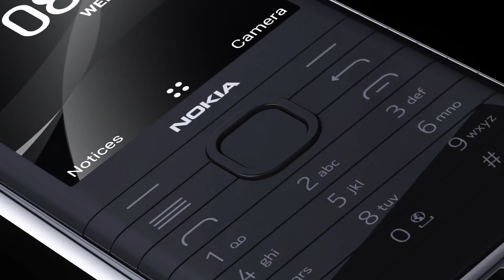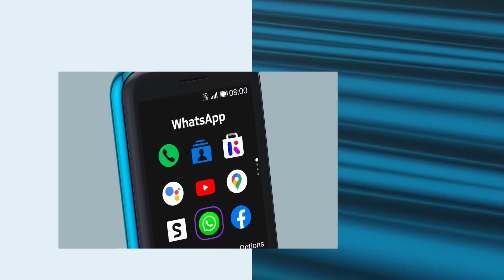Nokia 8000 4G Bangla Review | মাত্র ৫৯৯০ টাকা?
Like my page on Facebook 🔻